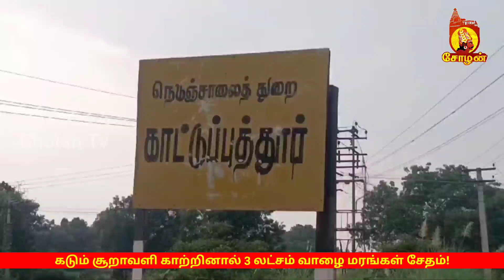திருச்சி தொட்டியம் அருகே காட்டுப்புத்தூரில் கடும் சூறாவளி காற்றினால் 3 லட்சம் வாழை மரங்கள் சேதம்!